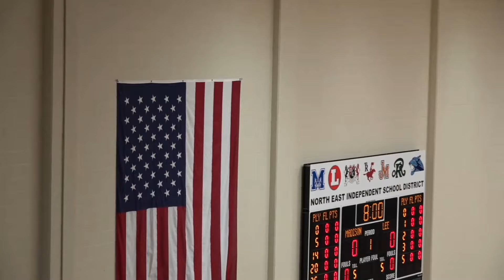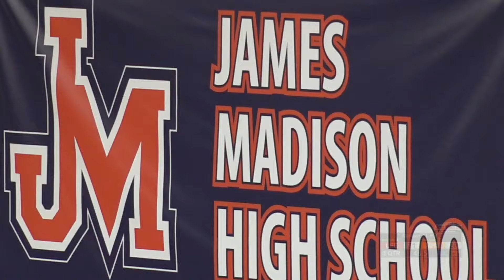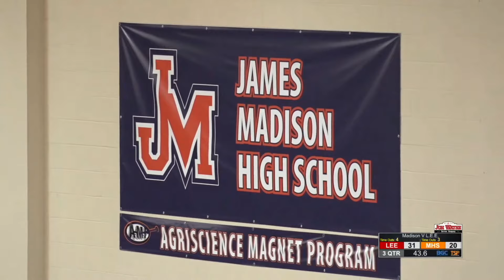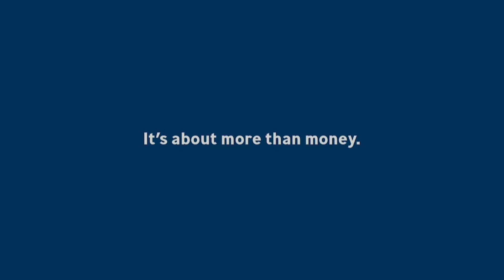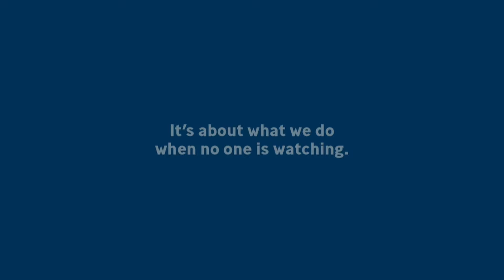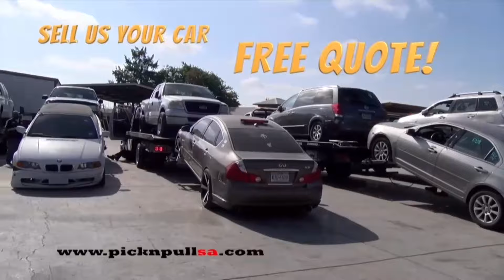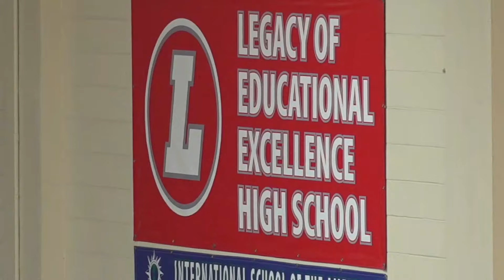Madison v L.E.E. - Boys Basketball BGC - 20240216